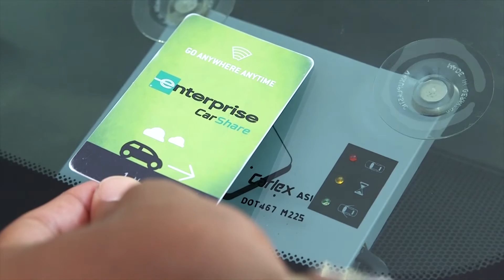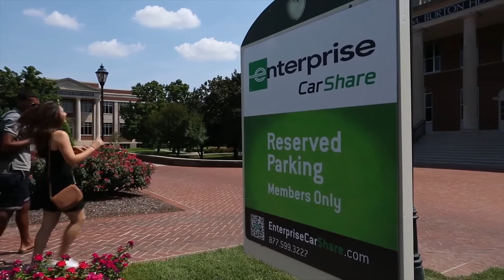Enterprise CarShare and Nissan | AutoMotoTV